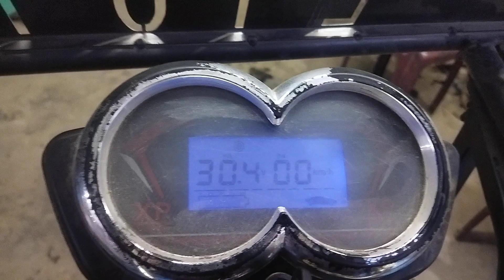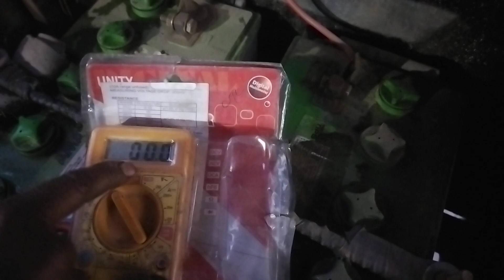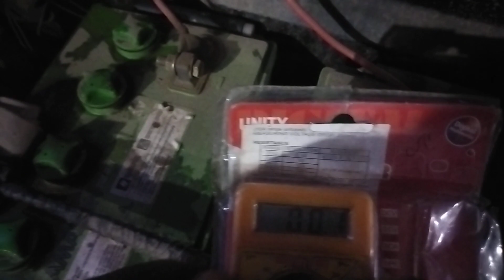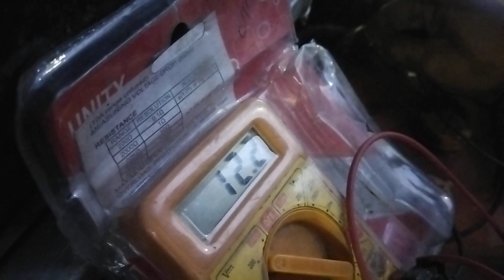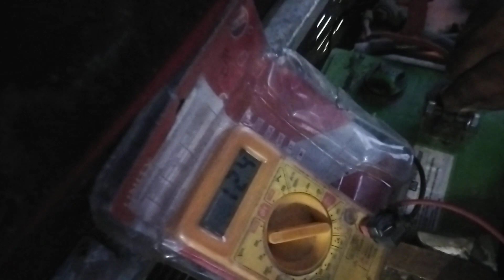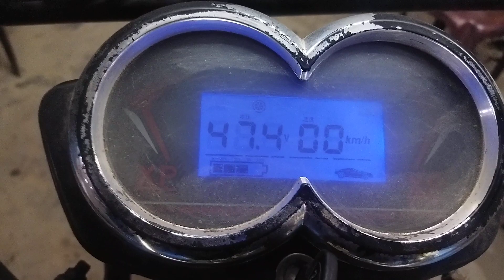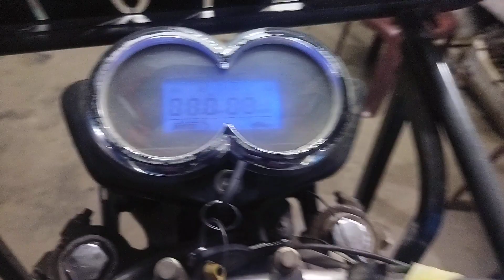E-Rickshaw Ka Accelerator Lete he Line Band Ho Jata Hai Kya karen,Voltage Dropping Problem Solve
E-Rickshaw Ka Accelerator Lete he Line Band Ho Jata Hai Kya karen,Voltage Dropping Problem Solve, E-Rickshaw Battry Loose Connection Foult  Solve